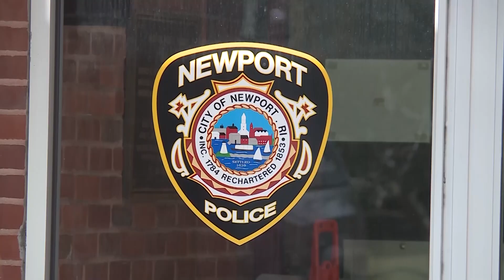12 News Now: Police nab suspect in Newport shooting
A Middletown man was arrested Monday for allegedly shooting another person in Newport late last week. According to Newport police, 24-year-old Johnny Escobar is expected to appear in court Tuesday on charges including assault with intent to commit a felony.